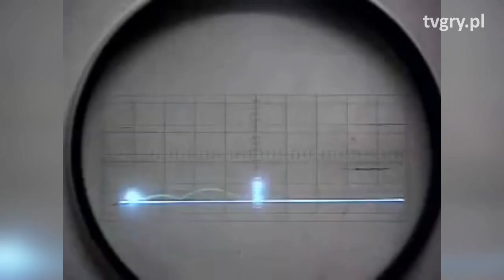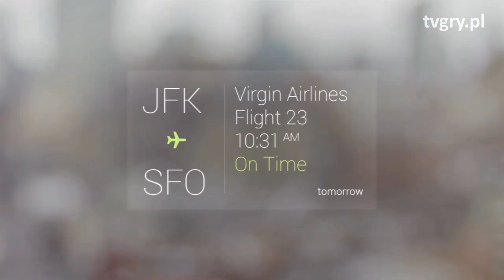Jak będzie wyglądała przyszłość technologii gier wideo?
Być jak Neo z filmu Matrix - ta wizja wcale nie jest taka odległa. Co nas czeka w grach wideo za kilkadziesiąt lat?

Więcej filmów o grach, gameplayów z komentarzem, materiałów informacyjnych i autorskich video-magazynów znajdziecie na naszej stronie. Zapraszamy! -- Ekipa tvgry.pl